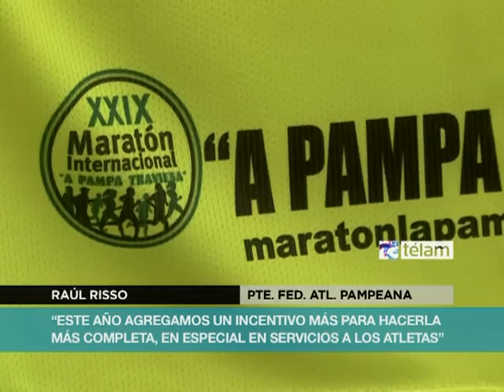Presentaron tradicional Maratón Internacional de La Pampa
La 29na. edición de la tradicional Maratón Internacional "A Pampa Traviesa", que se correrá el domingo 14 de abril en Santa Rosa, fue presentada hoy en la Casa de La Pampa, ubicada en el centro porteño.
La maratón, de 42,195 kilómetros, será organizada por la Municipalidad de Santa Rosa, con la fiscalización de la Federación Atlética Pampeana y forma parte del Campeonato Nacional de Maratón (CADA).
Para esta edición, la ciudad espera cerca de mil inscriptos para superar la marca de 760 corredores que participaron en 2012. Entre ellos estarán el crédito local, el pampeano Alejandro Giménez, y el cubano (nacionalizado uruguayo) Aguelmis Rojas, vencedor de la última edición.
El costo de la inscripción será de 100 pesos y habrá tiempo hasta el sábado 13 para anotarse. Históricamente, en esta competencia participaron corredores de Chile, Paraguay, Uruguay, Brasil, Bolivia, Estados Unidos, Perú, Corea, Canadá, España, Africa, Francia, México, Venezuela y Escocia.
"Competencias como esta son prioridad para la Provincia. Para nosotros son tres días donde toda la gestión municipal se dedica a la Maratón y todo lo que implica, porque hay más eventos culturales y se fomenta el turismo", aseguró Luis Larrañaga, intendente municipal de Santa Rosa.
Aníbal Bertón, director de Deportes de la provincia de La Pampa, consideró que "es un evento que queremos revalorizar y mejorar año a año. Todos los pampeanos se ponen a disposición de la maratón y la acompañan. La esperamos porque es un orgullo recibir a tantos atletas".
Además de los 42,195 kilómetros, con largada y llegada frente al edificio Municipal, en la plaza San Martín, habrá una prueba "integración" de media maratón (21,097 kilómetros) y una prueba participativa de 10 kilómetros. El día previo a la carrera, además, se organizará una mini maratón para chicos de entre 2 y 12 años.
Durante el lanzamiento de la competencia fue distinguida Stella Maris Del Papa, primera maratonista argentina, que en 1977 corrió su primera carrera de 42 kilómetros y en esta "A Pampa Traviesa" completará su prueba número 59.
La diputada pampeana María Luz Alonso le entregó simbólicamente a Del Papa la remera que vestirán los maratonistas en la carrera.